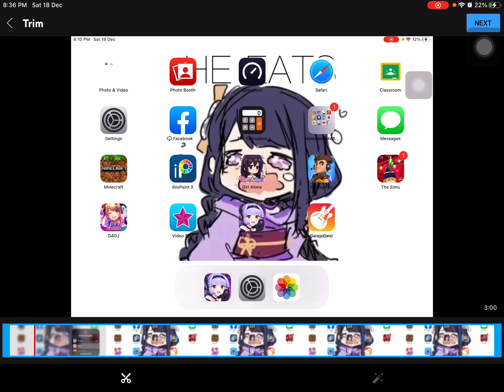my voice hates me